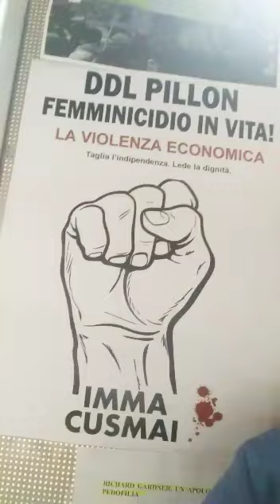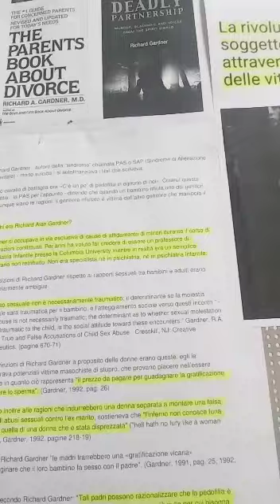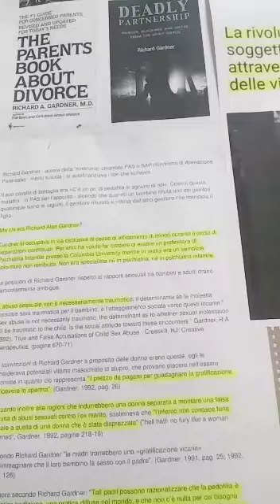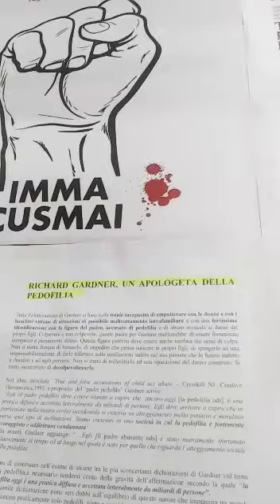Chi è Richard Gardner? Perché viene utilizzato da Simone Pillon?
Richard Gardner, è nato a New York nel1931. È l'autore della "SINDROME DI ALIENAZIONE PARENTALE". Per anni ha voluto far credere di essere un professore di Psichiatria Infantile presso la Columbia University mentre in realtà era un semplice volontario nom retribuito. Non era specialista né in "psichiatra", tantomeno in quella infantile. Morì suicida nel 2003. Pillon ricalca nella sua pdl buona parte di questa deliranti teorie.